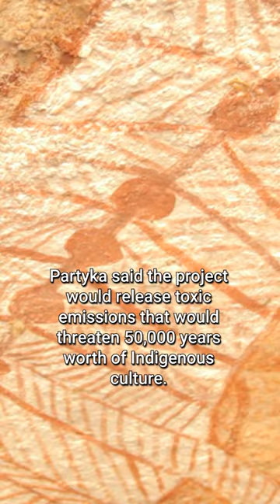Protesters Spray Energy Company's Logo on Iconic Artwork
Protesters Spray Energy Company's Logo on Iconic Artwork at Art Gallery of Western Australia.